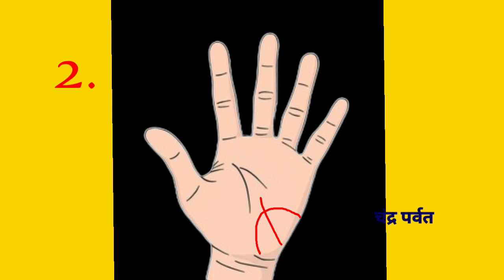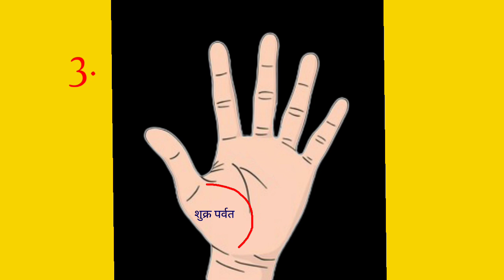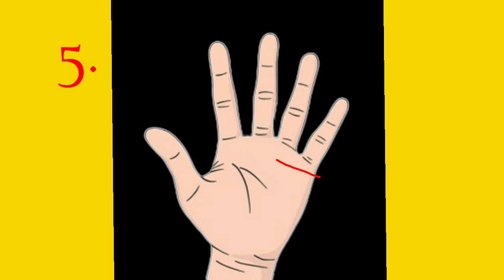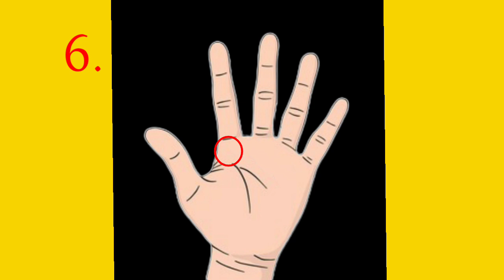आसानी से जानें अपने जीवनसाथी के बारे में।। how to know about future life partner।। palmistry reading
Know about video
⬛ how to know about future life partner?
⬛ apne jivansathi ka naam kaise pata Karen?
⬛hath se kaise jaane ki Pati kaisa milega?
▪️Aaj se kaise jaane ki patni kaise milegi?
▪️ kaise pata Karen ki jivan Sathi kaisa milega?
▪️ life partner kaisa milega?
▪️ kaise jaane ki love marriage hogi ya arrange?
▪️ love marriage sign in hand?
▪️ supportive line in hand?
▪️ luck line in hand?
▪️ married line in hand?
▪️heart line in hand
▪️ luxury line in hand?
▪️ married life kaisi rahegi?
▪️ has been away for relationship?

so friends,
bahut se log yeh jaan na chahte hain ki unhen unka jivan sathi kaisa milega uska swabhav kaisa hoga. to hastrekha ke madhyam se, is video mein aapki life partner or luxury_life se sambandhit Puri jankari Di gai hai jiske dwara aap Jaan sakte hain ki aapka life_partner_kaisa_hoga apka sasural kaisa hoga or to or aap apni life partner ke hath Ko dekhkar uske swabhav AVN charactor ke bare mein bhi pata Laga sakte hain. dhanyawad 👍